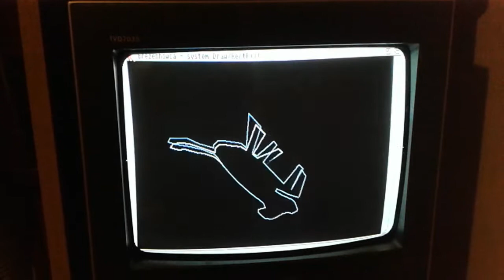Bresenhowca in C v0.06 on real A1200 2MB Ram (no floats, no fpu)